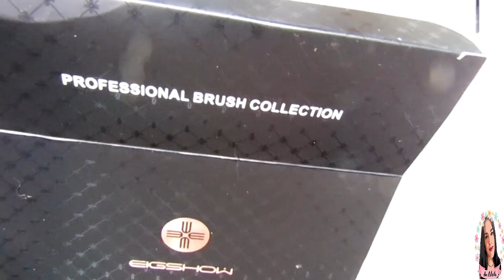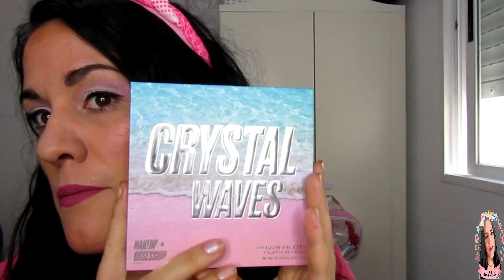OS ENSEÑO Y ME MAQUILLO😍CON LOS SETS DE BROCHAS EIGSHOW❤¿SI O NO SON BUENAS ESTAS BROCHAS?🤮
⭐NUEVO VÍDEO CON ESTA MARCA DE BROCHAS EIGSHOW,ME MAQUILLO CON ESTAS BROCHAS Y OS CUENTO SI ME GUSTAN O NO!
⭐ENLACES PARA COMPRAR LAS BROCHAS DE ESTE VIDEO;
⭐SERIE MAESTRA - KIT DE CEPILLO CLÁSICO DE 12 PIEZAS - ORO ROSA